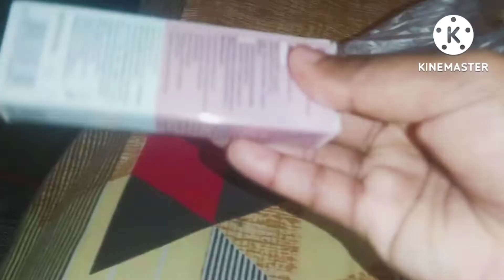maine Muharram me kya banaya apno ke sath tyohar ki baat hi alag hoti hai ye soch ke emotional ho 😭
Hello friends
Haw are you all

welcome to my you tube channel my channel name is Babali village life vlog